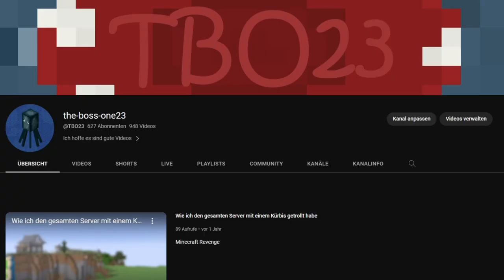Dieser MINECRAFT SMP hat noch keinen Namen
Credits:
Alle Musikstücke

Dieser Deutsche Minecraft SMP hat noch keinen Namen, ich war am überlegen dieses German MINECRAFT SMP oder Minecraft Realm SMP oder Deutscher Minecraft Realm zu nennen.
Konnte mich aber noch nicht entscheiden.
Dieses ist kein Server wie Craftattack, DreamSMP, HermitCraft, LifestealSMp. Dieses ist ein Realm welches schmerzhafterweise 8Eur monatlich kostet.
Dabei werde Ich und Die Mitspieler des Minecraft Realm SMPs dabei sein.
Und hoffentlich sehen wir uns wieder!
~Tbo23 :D